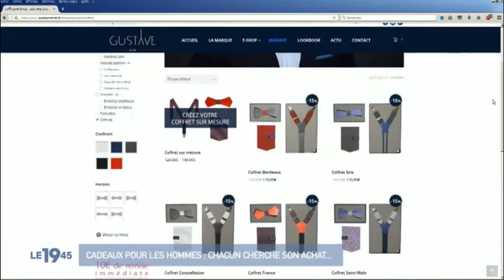GUSTAVE & cie sur M6